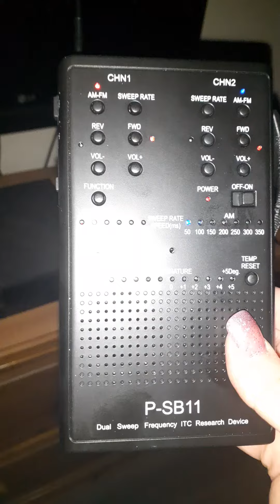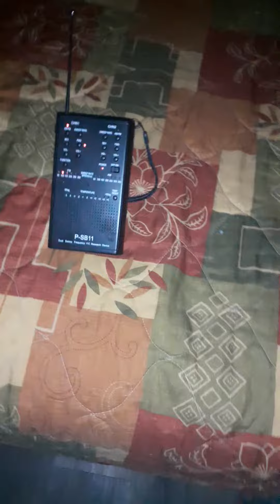new spirit box sb11, very cool and spooky!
sb11 spirit box ghosts everywhere!!